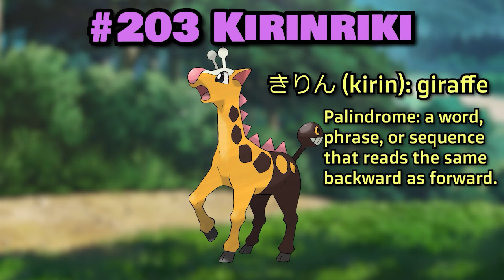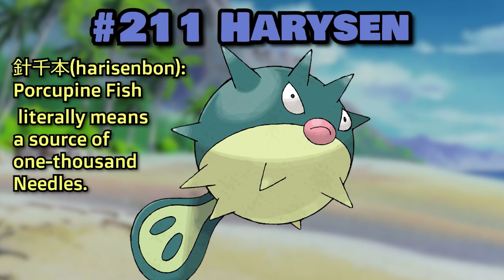Pokémon Japanese Name Etymology 152 251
In this video series my friend @DonataRosca  and me discuss all the Japanese names of the Johto Pokémon and their meanings!

Thank you so much for your patience I got sidetracked with so many projects so I kept putting this one off. I'm Happy that it's finally complete.

Donata did a wonderful job with helping me research the names and

You can find all of my drawings on my Instagram @donatarosca.

clip from Nirvanna the Band the Show S1E5 - "The Big Time"